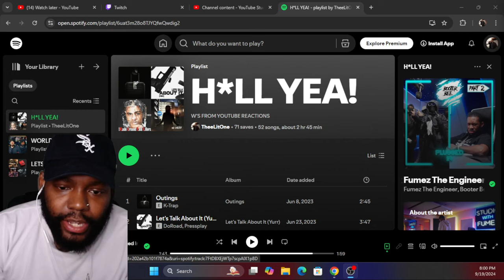Slu - DELEGATING (Music Video) | CHICAGO DUDES REACTION